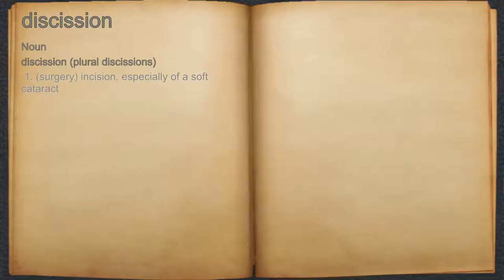What does discission mean?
A spoken definition of discission.

Intro Sound:
Typewriter - Tamskp